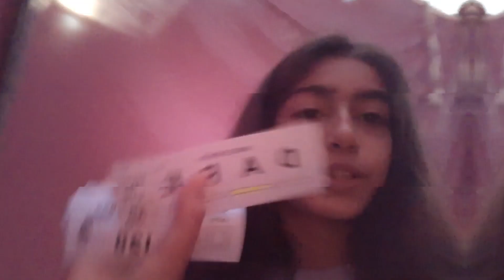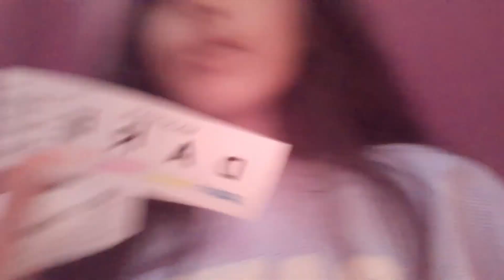SCHOOl Christmas carnival!